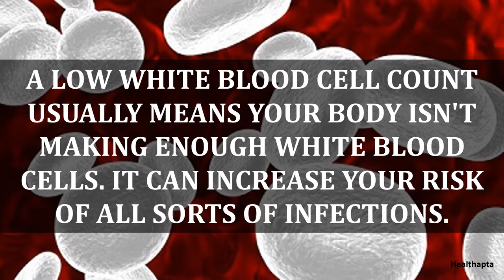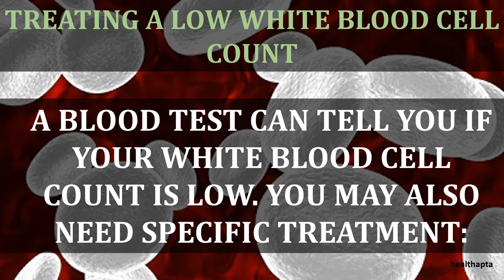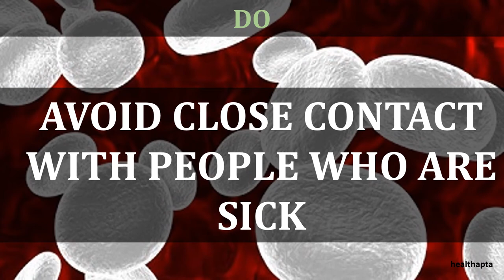LOW WHITE BLOOD CELL COUNT